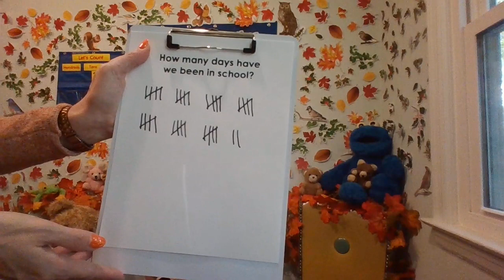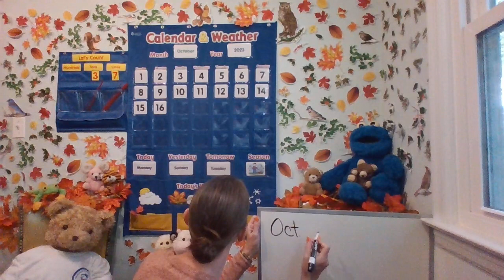Calendar and Weather Oct. 16, 2023